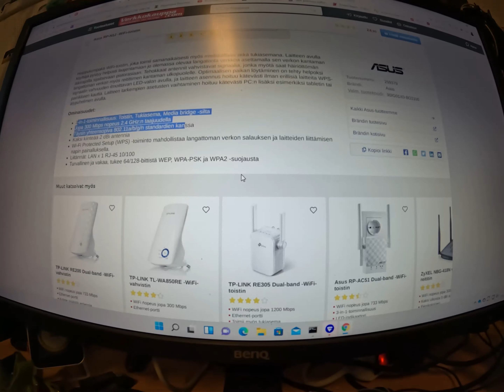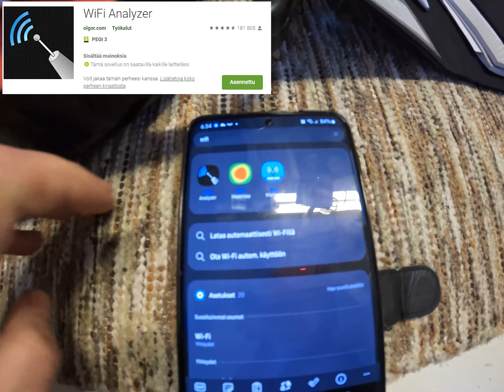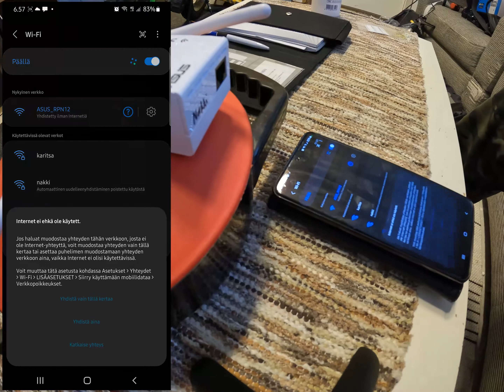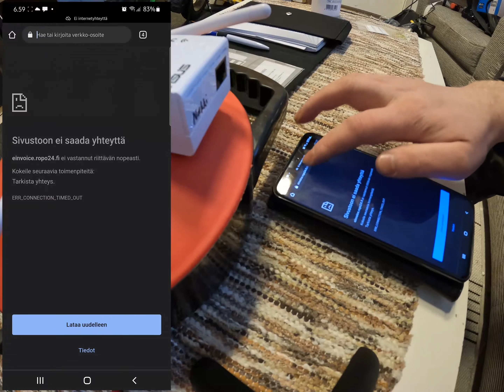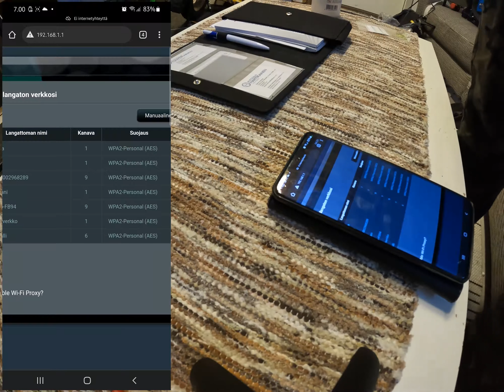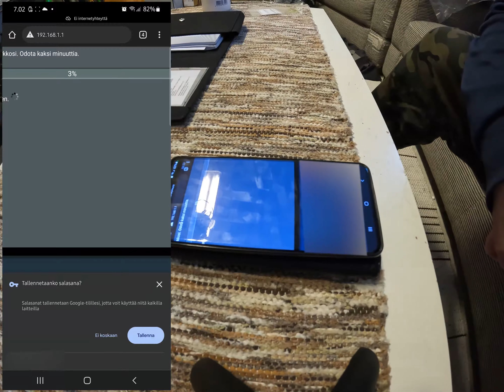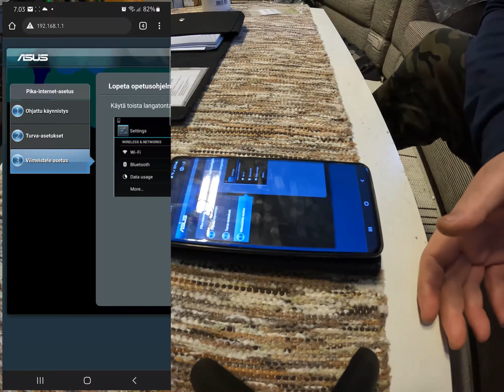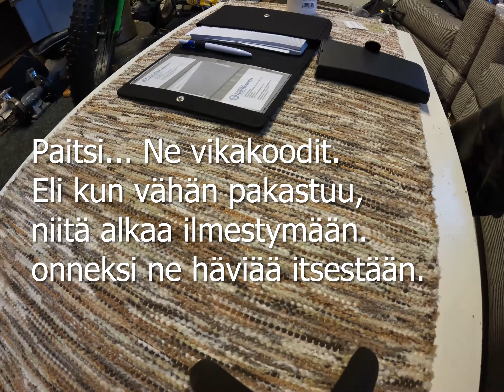Mitsubishi Outlander PHEV remote control - Wifi verkon jatkaminen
Videolla yksinkertainen toteutus olemassaolevan Wifi-verkon jatkamiseen.